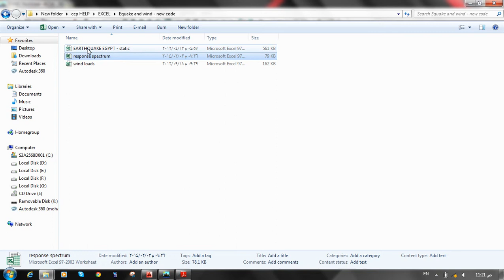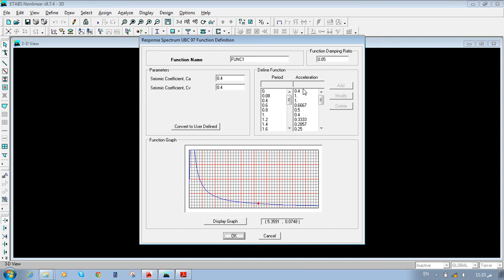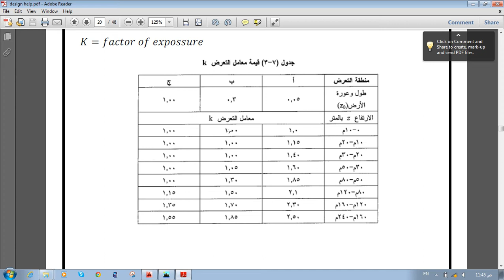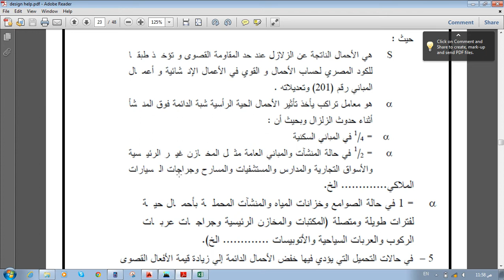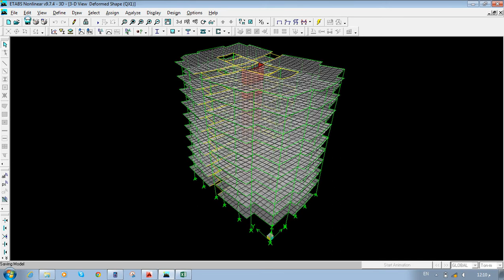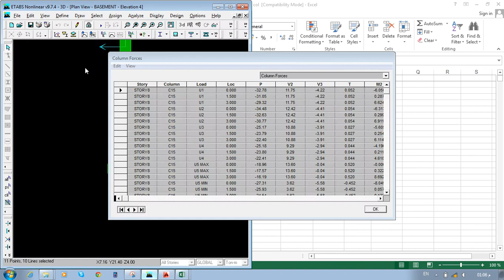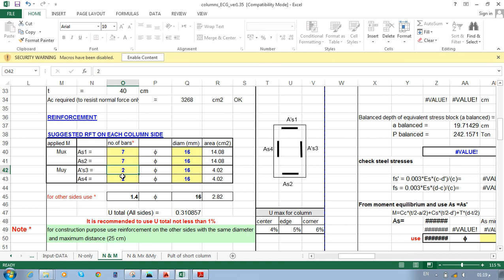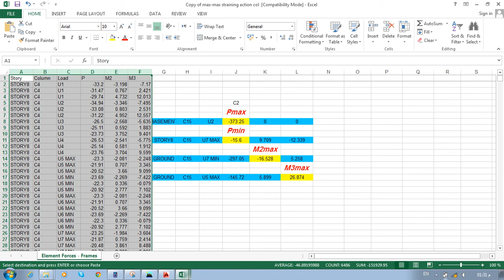8 -ادخال زلازل ستاتيك وريسبونس علي الايتابس واستعراض النتايج وتصميم الاعمدة علي نورمال وام اكس وام و